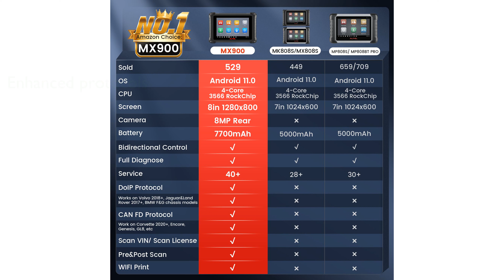REVIEW (2025): Autel MaxiCheck MX900 Scanner. ESSENTIAL details.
The Autel MaxiCheck MX900 Scanner boasts an eight-inch screen with a resolution of one thousand two hundred eighty by eight hundred pixels, providing a clear and expansive display for diagnostics.

Equipped with Android eleven point zero and a Rockchip 3566 CPU, this scanner delivers up to eight times faster diagnostic processing speed compared to older models.

The device supports over three thousand active tests and more than forty service functions, making it a versatile tool for various automotive diagnostic needs.

Features like CAN FD and DOIP protocols, previously available only on high-end models, are now integrated into the MX900, enhancing its data transmission speed significantly.

The scanner offers comprehensive system diagnostics, including the ability to read and erase codes, retrieve ECU information, and perform active tests on ABS, SRS, TCM, BCM, and ECM systems.

With support for both English and Spanish or Portuguese, and a one-year warranty, the Autel MX900 ensures a user-friendly experience and reliable post-purchase support.